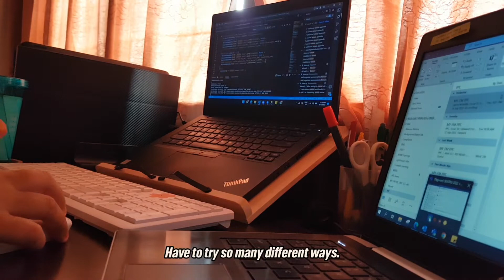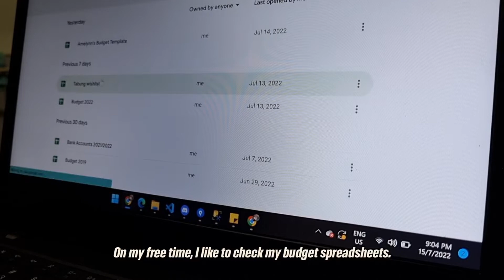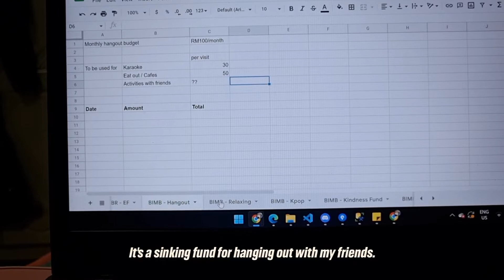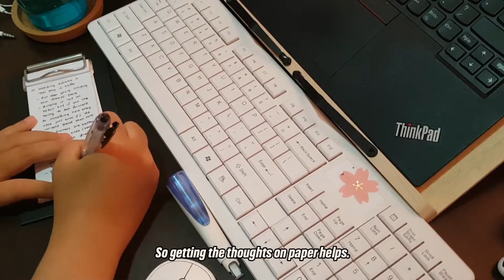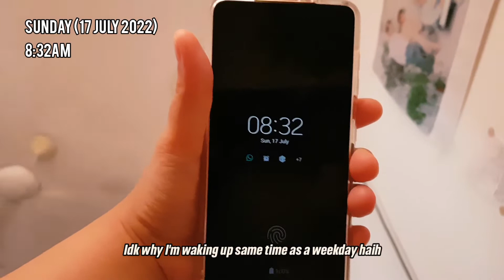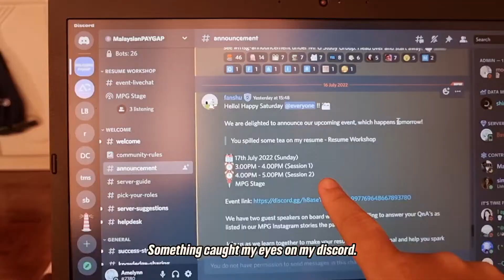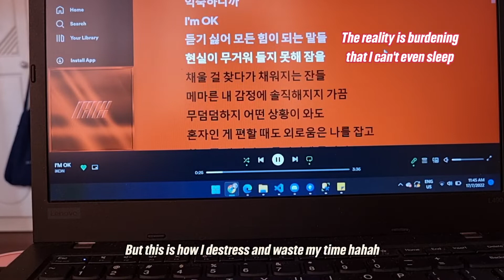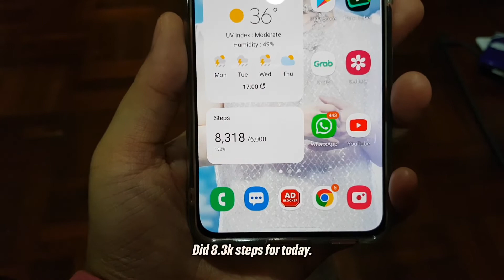a weekend in the life of a software engineer (stay at home) 🛏 | wfh, coding, superstar YG, kpop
Hello, lazy bumcheeks!

In this video, I spent a chill stay-at-home weekend as a full-time software engineer. I am also a kpop fan so I do fangirl here and there in my videos.

I tend to overshare or undershare things whenever I'm talking on camera, so it's fun to type and recap things as I'm making this video. I hope you enjoy ♡

🎥 Filmed using Samsung Galaxy Note FE and S21

xx,
melynn 🍑